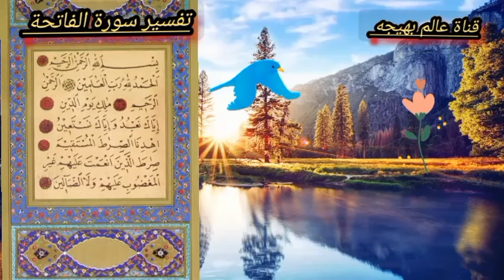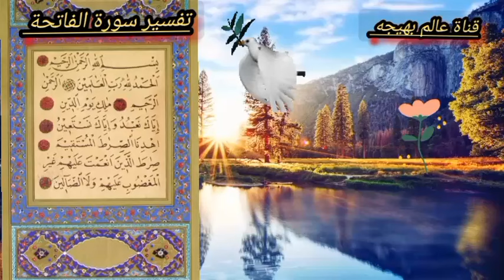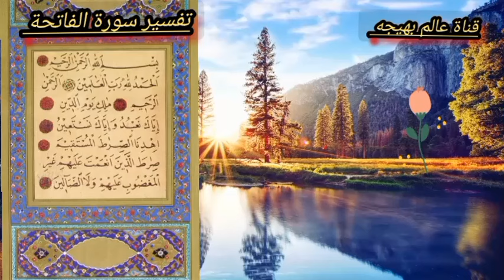تفسير سورة_الفاتحة فيديو_مهم جدا ستعشق الصلاة بعد سماعه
تفسير سورة الفاتحة